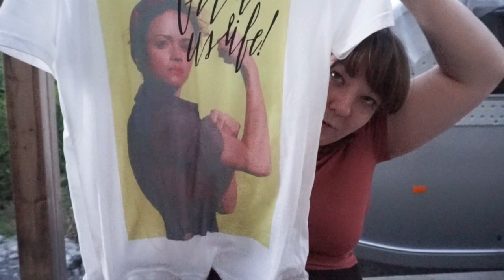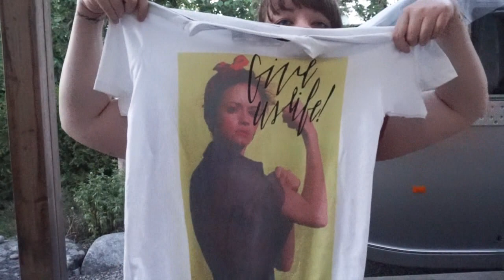RENSAR MIN GARDEROB! 👕 #2